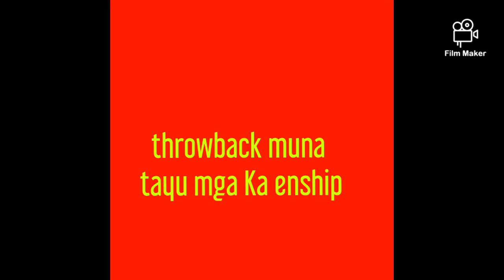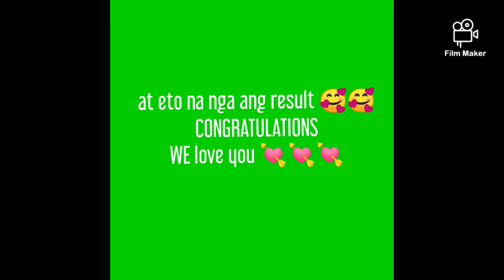happy graduation my daughter (ABM)strand...keep going thankyouLord🙏🙏